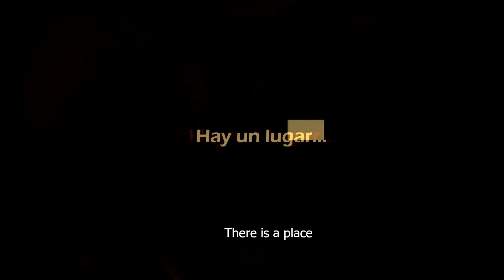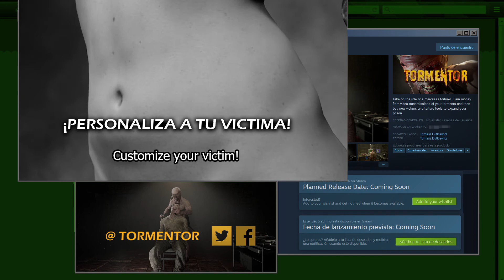TORMENTOR: Official Trailer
GENERE: Horror
PLATFORMS:  PC, PS5, Xbox series X

ABOUT TORMENTOR:

Take on the role of a merciless torturer. Earn money from video transmissions of your torments and then buy new victims and torture tools to expand your prison.

The Story of Tormentor:
Take on the role of a ruthless tormentor who manages an abandoned prison full of victims sentenced to death.
Fight against a developing mental illness that takes away your memories and causes more and more frequent and dangerous fainting. Work with an organized criminal group using darkweb to get more doses of the experimental drug that helps to keep your mind sober.

Designed for Next Generation:
Take over a prison that has been abandoned for years. Built this modern prison among the ruins of an ancient temple, creating opportunities to prepare a truly hellish labyrinth for your victims.
By taking advantage of raytracing possibilities, begin to create unusual traps that will confuse your prey, giving you the necessary advantage while hunting.

Customize your Cells:
Search for the best deals and enrich prison cells with new torture tools to prepare your victims for the dangerous game. Satisfy the hellish lusts of your sponsors and win progressively darker contracts by removing those individuals who are inconvenient for them.

 Customize your Victims:
Use an extremely powerful character customization system to make new victims for your prison. Name them, select a tone of voice and add a detailed description on the figure card, and then use the camera to conduct a live stream of her torture!

Manhunt:
Nurture the desire for revenge in your victims, then give them a weapon and let them finally hunt... You!

Main Features:
- Expansion of the prison with new instruments of torture
- Extensive character editor for creating new victims
- Video transmission equipment
- Organizing a hunt for yourself
- Brutal executions
- Fighting and sneaking in TPP mode